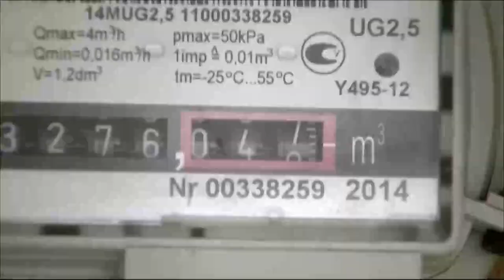Тарифи бідності | Імпічмент Зеленського | четвер, 4 лютого, о 19:15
📌Гонгадзе, Потураєв, Кошулинський, Васюник - про тарифи бідності, та як далі жити українцям і сплачувати шалені комунальні? Львівські обласні депутати ініціюють передачу газорозподільних систем з державної у спільну власність територіальних громад, адже саме так можна здешевити газ для населення.

📌У той же час у московських прихвостнів - страшна істерика, адже РНБО заблокувала канали Медведчука. Терміном на п’ять років впровадили санкції проти проросійських каналів “112 Україна”, NewsOne, ZIK. Через це ОПЗЖ хоче вимагати імпічмент Зеленського, і через безвихідь горлає у Верховній раді про “страну огромную”.

⏰Усе найважливіше - у четвер, 4 лютого, о 19:15 у ток-шоу "Говорить Великий Львів". Майданчик, де отримають слово і будуть почуті абсолютно всі. В ефірі телеканалів НТА та ЕСПРЕСО, а також у соцмережах проекту. Львів мовчати не буде!